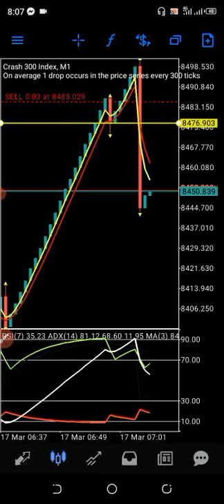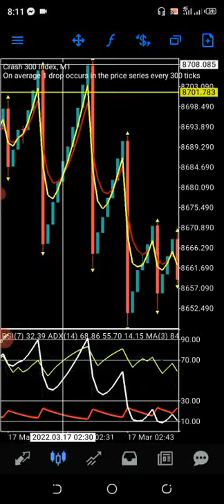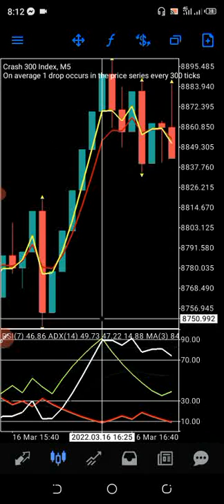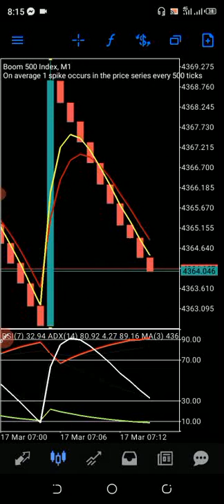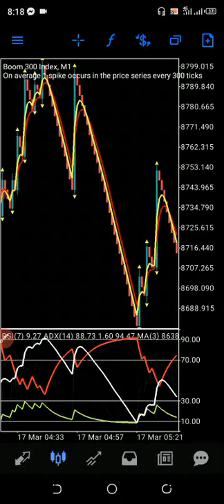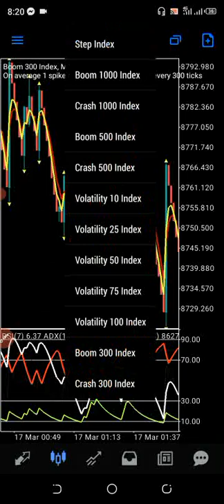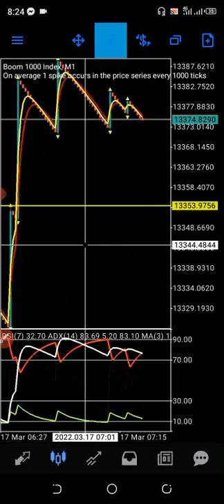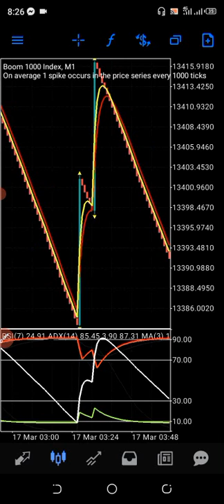BOOM AND CRASH, 300, 500, AND 1000. MILLIONAIRES STRATEGY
Follow the instructions carefully and play according to the rules, this strategy will give you money every day..
If you don't know much about FOREX trading.. stop trying INDICTORS. you are trying you luck, learn it.. and start making profits.